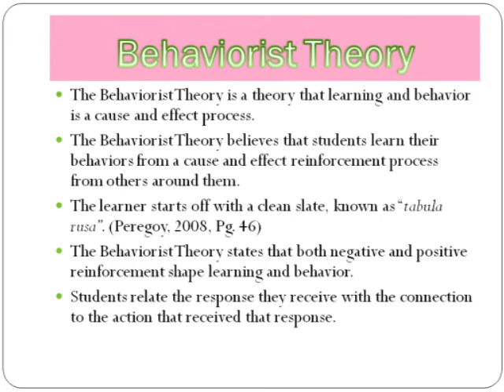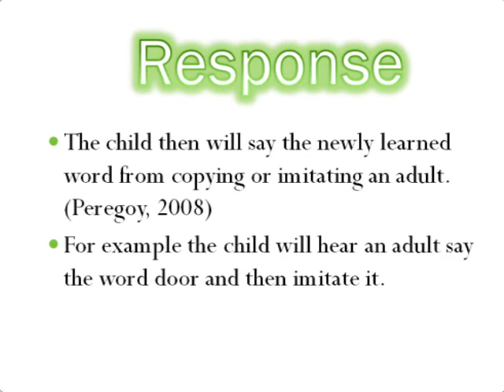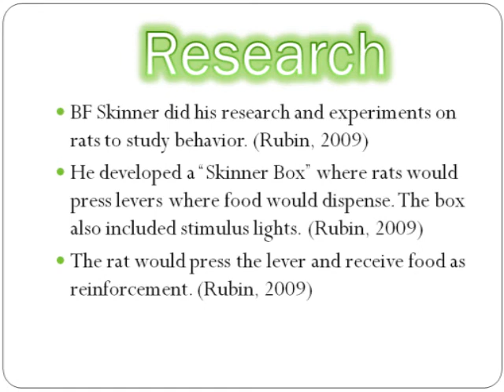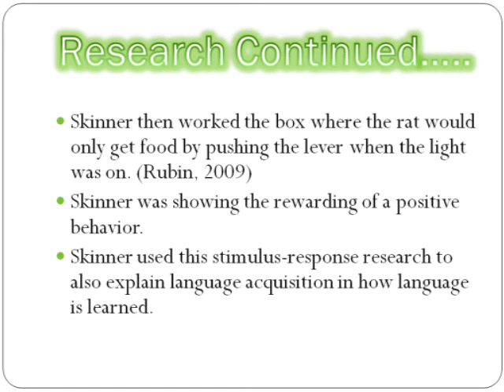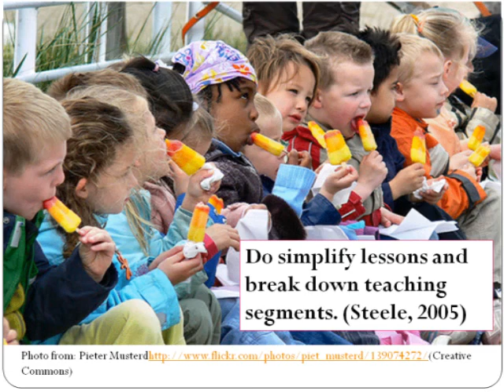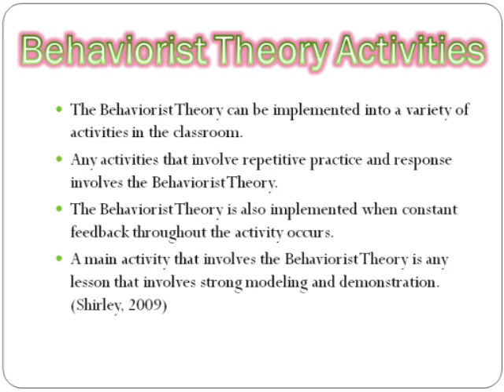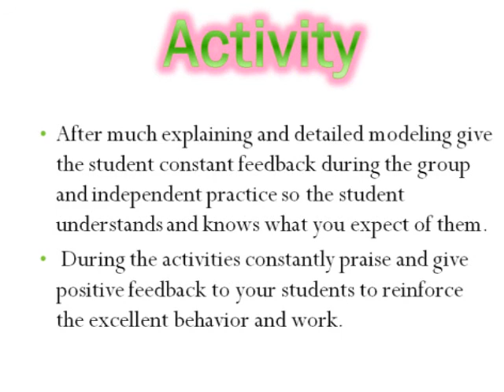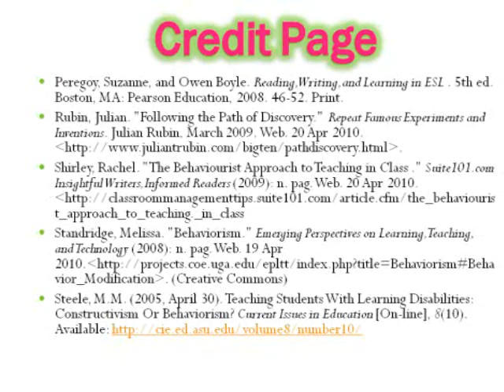Behaviorist Theory Movie Presentation (2)-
Behaviorist Theory Beep 4305